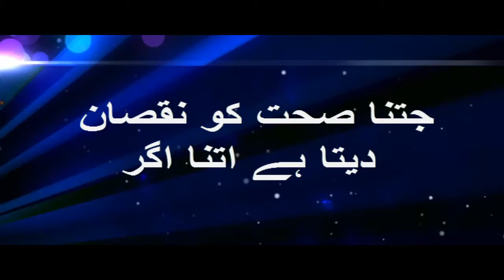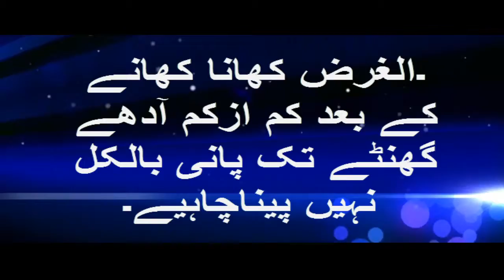ٹوٹکے کھانے کے بعد پانی اور صحت|| Zubaida Apa ky Totky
Cheak blog For more wazifas
In this channel you will watch all the health care in urdu hindi language. You can also Islamic video about health in urdu hindi.
Dua for Success | Wazifa for Success Kamyabi k lye wazifa
Wazifa for Hajat | Hajat Pori in Oneday wazifa wazaif in urdu Hindi
Ayat Ul karsi ki paidi
wazifa for ameer,
wazifa for success.
wazifa, wazaif, islamic wazifa,
wazaif for success, allah,
wazifa for hajat, Wazaif Qurani,
wazifa for job, wazifa for baby boy,
wazifa for marriage,
wazifa for happiness,
Qurani wazaif, Rohani Wazaif,
Wazifa Ya Allah, Wazifa Ya Rahman,
Wazifa Ya Rahim, Wazifa Ya Malik,
Qurani Wazaif in Urdu, amal-e-qurani,
nabvi amal, Qurani wazifa in urdu,
Wazifa for success, Wazifa Surah Fatiha,
wazifa to get husband love, ayatul kursi ,
Wazifa Parho Jaye Namaz Se Utho Or Hajat Pori, Wazifa for Hajat, Azmoda Wazifa, wazifa for hajat in urdu, wazaif in urdu, powerful wazifa for hajat, wazifa hajat k liye, Jald Shadi Kay Liye Azmoda Wazifa, wazaif, strongest wazifa for hajat, islamic dua hajat, wazifa for beauty, wazifa for job, wazifa for love, wazifa for beauty of body, wazifa for money, 45 Din Main New Baal Ana Shoro, Mushkilat Kay Pahar Khatam, Bandish ka Istkhara, Allah Nay Itna Diya Kay Ghar Main, islam
Nazar se bachny k wazaifa
Wazaifa for Problem
In this video channel. you will watch health tips and beauty tips about daily life as well as Dolat mand Ameer Honey ka wazifa and more wazaif for jobs, success, money, problem.
In this channel you will watch all the health care in urdu hindi language. You can also
channel for video about health care in Urdu Hindi languge.

Wazifa for problems in Urdu Hindi
In this video you will learn about beauty.
Wazifa for problems. Mean Problems Wazaif.
Qurani wazifa for Problems
Ager ap k dil ma dunai ka koi dukh ho us say nijat k liye wazifa
Ager Ap k Oper Chori ka ilzam ho to us say nijat hasil karny ka wzifa